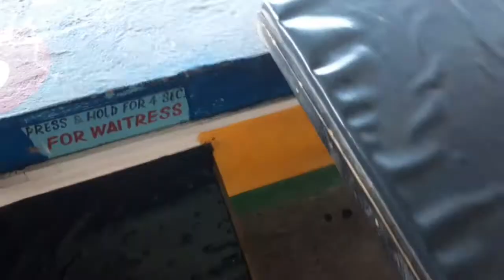What I Did For Mother's Day *Happy Mother's Day to all Moms*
What I did for mother's day. family and fun.

Hope you enjoy this little video, Please excuse the wind we were near the sea so you know how that goes 😃